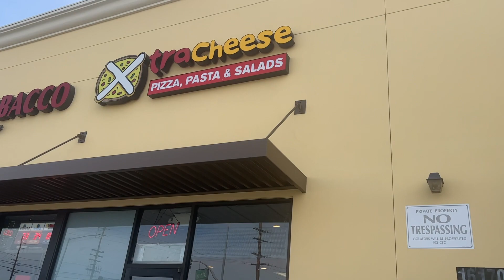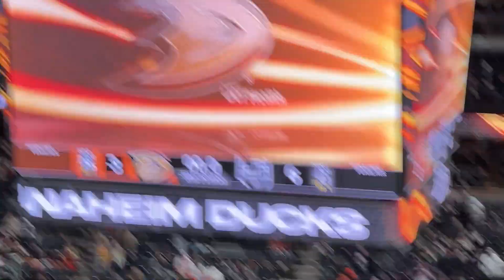LA Kings Hockey & Detroit Pizza!!!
For as long as we've known each other I don't think we've ever gone to a hockey game together! LA Kings vs. Anaheim Ducks at The Honda Center in Anaheim. We both love sports so it makes sense that we enjoyed our time immensely. especially hockey because you've got a controlled climate and access to drinks...whats not to love. I think this might became a thing we do quite often.